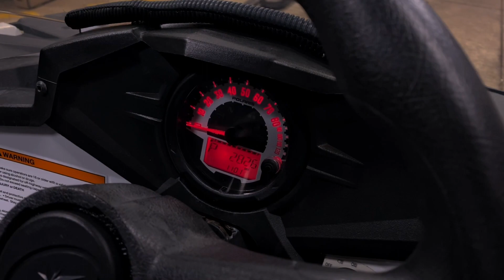Used 2015 POLARIS ACE 570 UTV For Sale In Oshkosh, WI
Please visit Team Winnebagoland to view this Used White Lightning 2015 POLARIS ACE 570 for sale near Oshkosh, Wisconsin.

Stock #: 45404

Description:
This 2015 POLARIS ACE 570 is for sale at Team Winnebagoland Marine located in Oshkosh, Wisconsin.